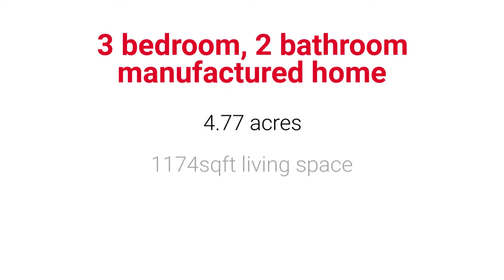2350 E Cougar St Silver Springs, NV 89429 MLS 190001423 | Silver Springs Homes for Sale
Must see oasis in Silver Springs as fruit trees and greenery surround the entire property! You'll be impressed with the 528sf sized garage with 400+sf connecting bonus room that are both fully plumbed and 220V. The main house has high ceilings, spacious kitchen, and laundry room that leads to the yard. Some furnishings are included- please inquire. RV parking hook ups and clean out available. Enclosed area for larger animals or extra storage. Well pump house has easy access.